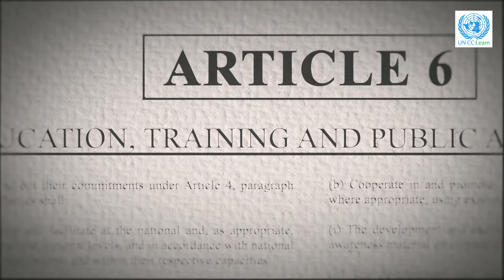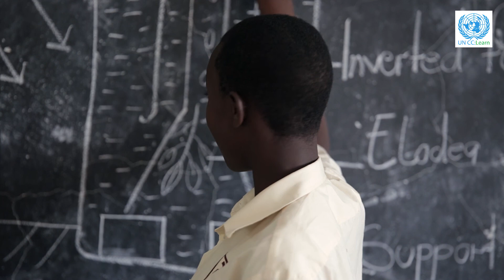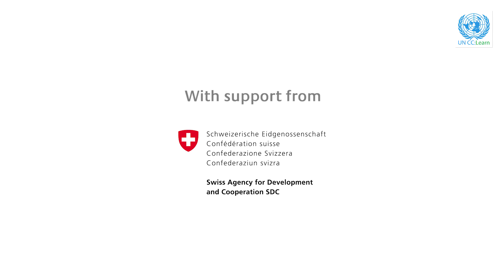UN CC:Learn - Learning to Live with Climate Change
UN CC:Learn is a partnership of more than 30 multilateral organizations supporting countries to  design and implement systematic, recurrent and results-oriented climate change learning. Through its engagement, UN CC:Learn contributes to the implementation of Article 6 of the UNFCCC on training, education and public awareness-raising, and the 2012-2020 Doha Work Programme. Funding provided by the Swiss Government and UN partners. The Secretariat for UN CC:Learn is hosted by the UN Institute for Training and Research (UNITAR).